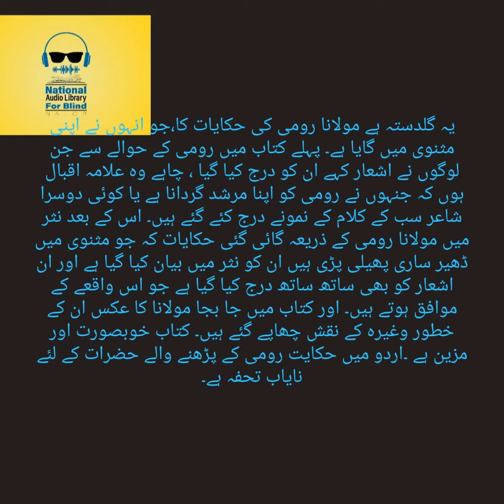Urdu Audio Book - Hikayaat-E-Rumi Hikayat 58 - Mor Aur Us Kay Per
This UrduAudioBook Hikayaat-E-Rumi Hikayat 58. Is Written By A Famous Author Maulana Jalaluddin Rumi. Is Narrated By Farah Naz. And It Is Listed Under Islamic Category.
یہ گلدستہ ہے مولانا رومی کی حکایات کا،جو انہوں نے اپنی مثنوی میں گایا ہے۔ پہلے کتاب میں رومی کے حوالے سے جن لوگوں نے اشعار کہے ان کو درج کیا گیا ، چاہے وہ علامہ اقبال ہوں کہ جنہوں نے رومی کو اپنا مرشد گردانا ہے یا کوئی دوسرا شاعر سب کے کلام کے نمونے درج کئے گئے ہیں۔ اس کے بعد نثر میں مولانا رومی کے ذریعہ گائی گئی حکایات کہ جو مثنوی میں ڈھیر ساری پھیلی پڑی ہیں ان کو نثر میں بیان کیا گیا ہے اور ان اشعار کو بھی ساتھ ساتھ درج کیا گیا ہے جو اس واقعے کے موافق ہوتے ہیں۔ اور کتاب میں جا بجا مولانا کا عکس ان کے خطور وغیرہ کے نقش چھاپے گئے ہیں۔ کتاب خوبصورت اور مزین ہے ۔اردو میں حکایت رومی کے پڑھنے والے حضرات کے لئے نایاب تحفہ ہے۔.